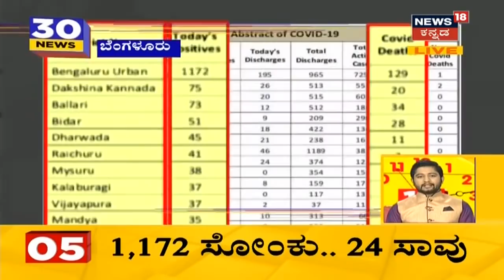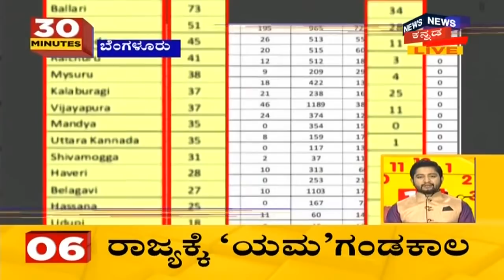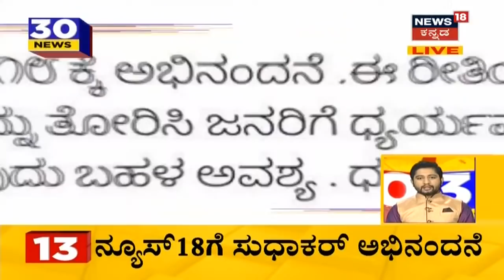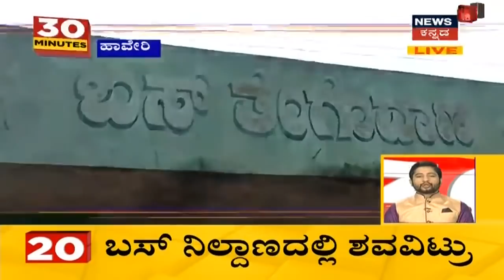30 Minutes 30 News | Kannada Top 30 Headlines Of The Day | June 05, 2020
ರಾಜ್ಯದಲ್ಲಿ ಎಷ್ಟೇ ಪ್ರಯತ್ನ ಮಾಡಿದ್ರು ಕೊರೋನಾ ಆರ್ಭಟ ಮಾತ್ರ ಕಡಿಮೆಯಾಗ್ತಿಲ್ಲ. ಹೀಗಾಗಿ ರಾಜ್ಯದಲ್ಲಿ ಸಂಡೆ ಕರ್ಫ್ಯೂ ಜಾರಿ ಮಾಡಲಾಗಿದೆ. ಇನ್ನು ರಾಜ್ಯ ರಾಜಧಾನಿ ಬೆಂಗಳೂರು ಕಳೆದ ರಾತ್ರಿ ೮ ಗಂಟೆಯಿಂದ ಪೂರ್ತಿ ಲಾಕ್ ಡೌನ್ ಆಗಿದೆ.